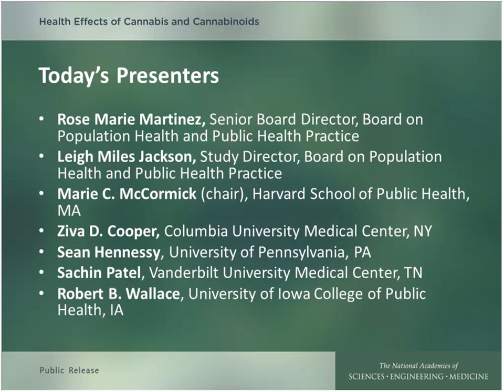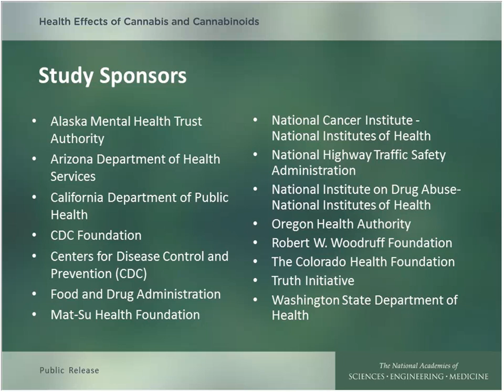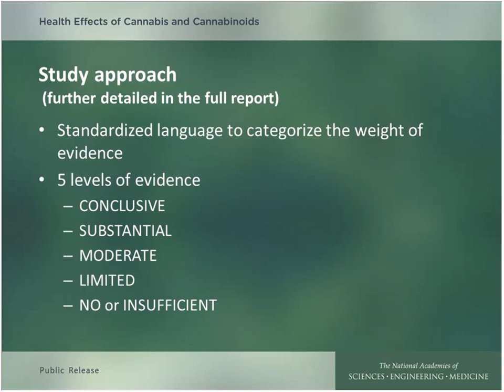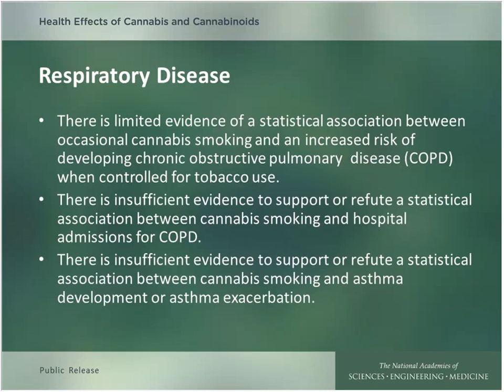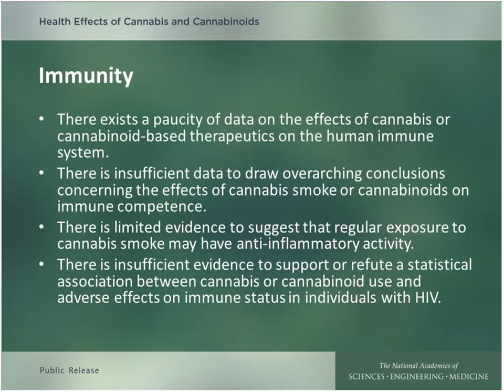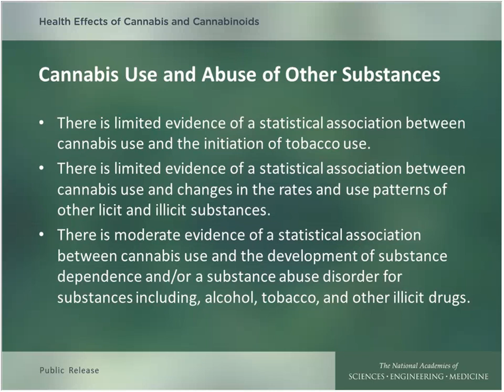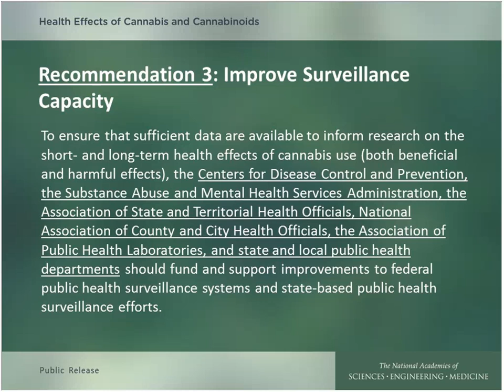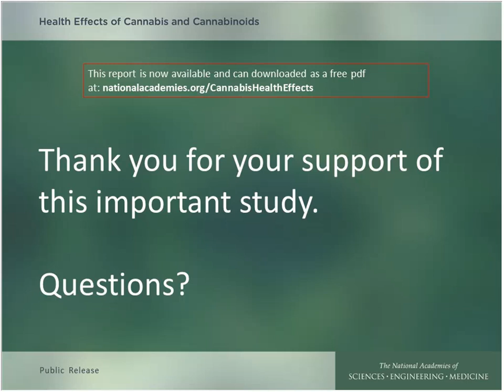The Health Effects of Cannabis and Cannabinoids The Current State of Evidence and Recommendations fo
Report release event. Read the report